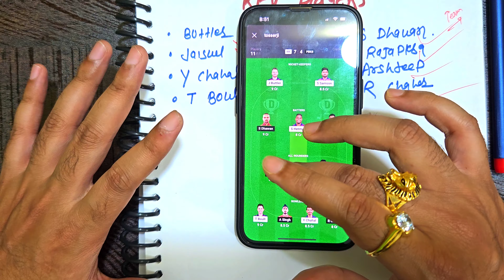Rajasthan royals vs punjab kings ipl 2023 8th t20 | rr vs pbks dream11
Rajasthan royals vs Punjab kings ipl 2023 8th t20| rr vs pbks dream11 team | rr vs pbks ipl 2023 8th t20 | Rajasthan vs Punjab ipl 2023 8th match prediction | rr vs pbks match prediction | Barsapara Stadium pitch report | raj vs pun my11cirlcle

Rajasthan royals vs Punjab kings ipl 2023 8th t20

Rajasthan playing11
Punjab playing11
Rajasthan vs Punjab Team News
Punjab team news
Rajasthan team news
Rajasthan vs Punjab IPL records
Punjab vs Rajasthan ipl 2023
Punjab vs Rajasthan ipl 2023 winner
Punjab vs Rajasthan who will win
who will win today ipl match
raj vs pun my11circle team
rajasthan vs punjab my11circle prediction
ipl 2023 predicion
rr vs pbks dream11 best team
rr vs pbks dream11 prediction
rr vs pbks dream11 team today
rr vs pbks dream11 prediction today
rr vs pbks dream11 prediction today match
pbks vs rr dream11 prediction
pbks vs rr dream11 prediction 2023
pbks vs rr dream11
pbks vs rr dream11 prediction best team
pbks vs rr dream11 team today
pbks vs rr dream11 team prediction
rr vs Punjab
rr vs pbks 8th match pitch report
rr vs pbks pitch report
barsapara Stadium guwahati pitch report
MA Chidambaram Stadium pitch report
ipl 2023 today pitch report
Barsapara Stadium pitch report
Barsapara stadium bowling pitch ya batting pitch
Rajasthan vs Punjab head to head
Rajasthan vs Punjab t20 records